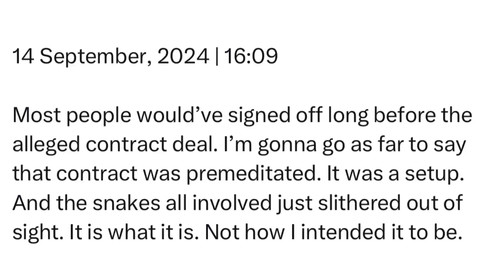Saturday | 14 September, 2024 | 16:09